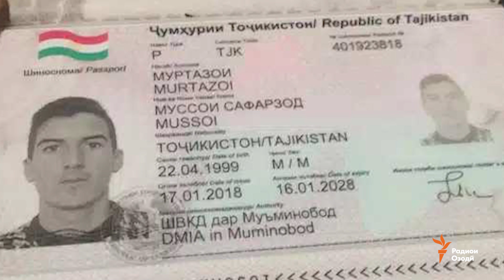Мусои Сафарзод дар Санкт Петербург сиҳату саломат ёфт шуд